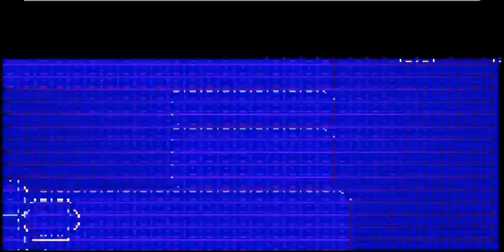Let's Play Demikids - Light Version Part 4 "Ok More Backtracking"